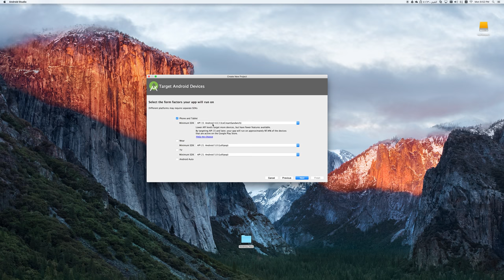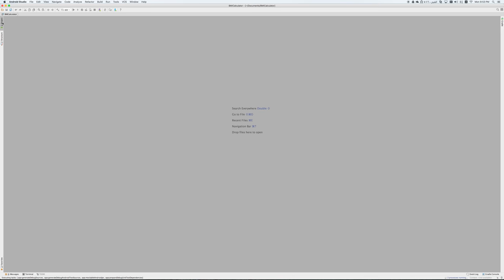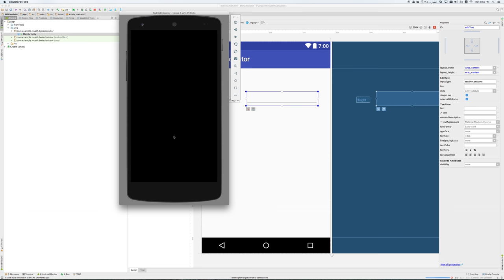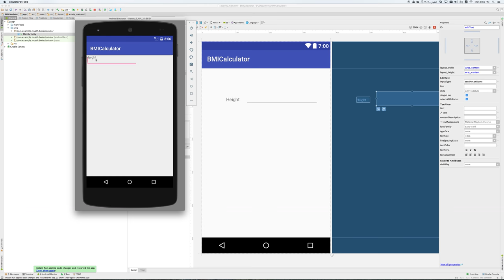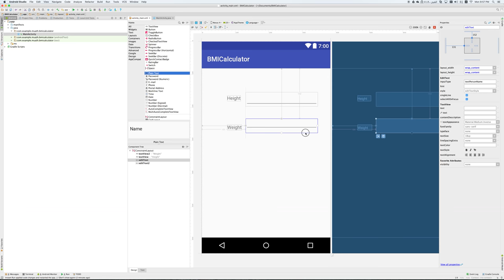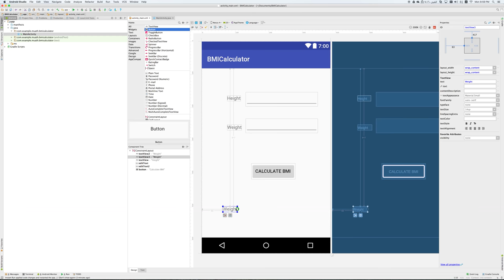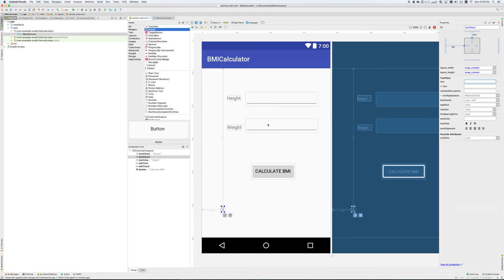برنامج مؤشر كتلة الجسم على أندرويد - الجزء 3